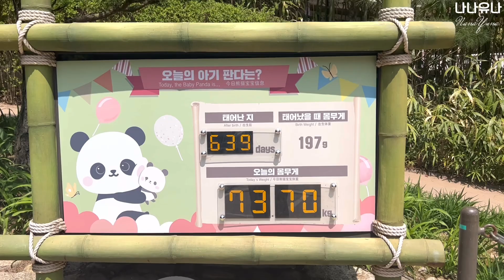4.20(1)푸바오랑 노는 게 즐거운 아이바오 행복이 넘치는 판다월드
4.20 No1
1시에 입장하니 마침 아이바오 푸바오 일어나서 투다투닥 중
2배속도
2:39-3:28 일반 속도
3:43-4:13 일반 속도
5:36-마지막까지 일반 속도

나나유나 NanaYuna 채널은 에버랜드 Zoo Creator Club 멤버입니다..